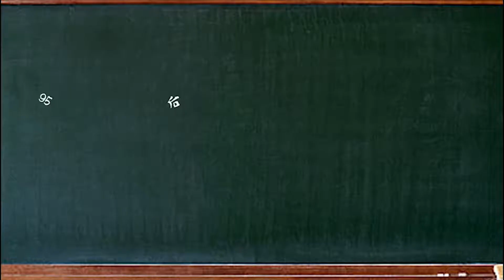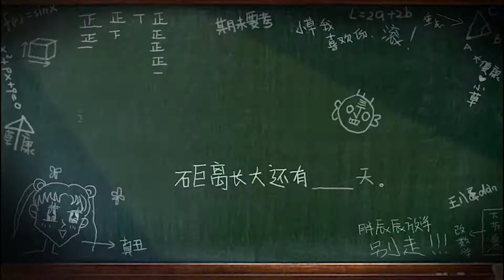8090零食试吃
零食大试吃！~~